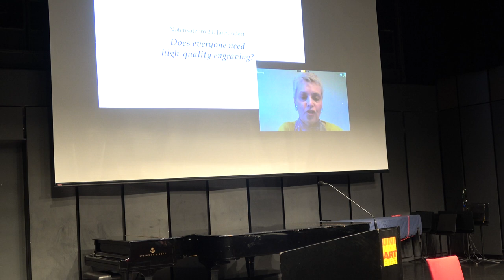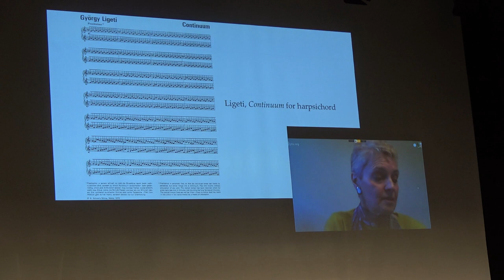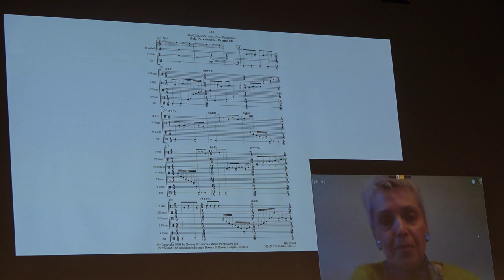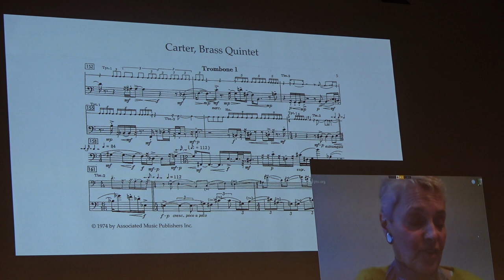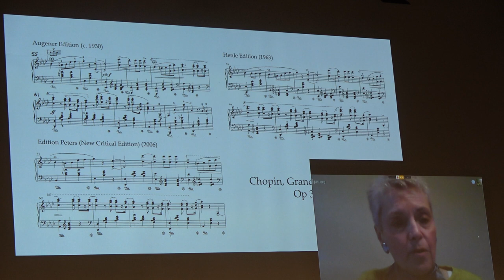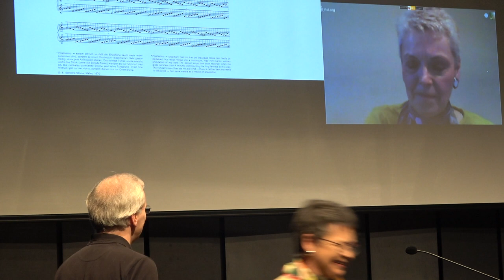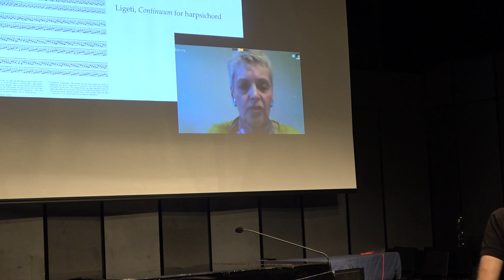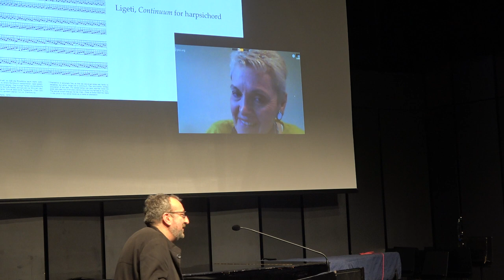Elaine Gould: Does everyone need high-quality engraving?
Keynote at the Music Engraving Conference 2020, Salzburg, January 17